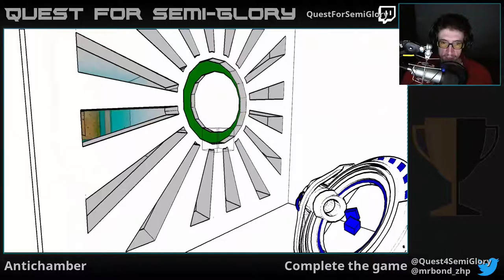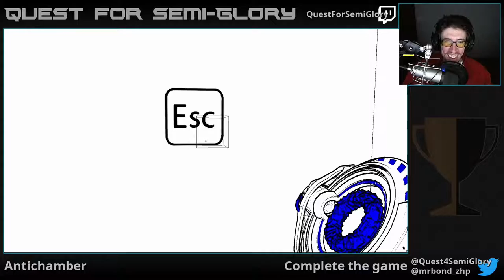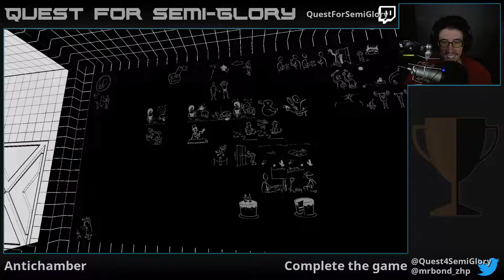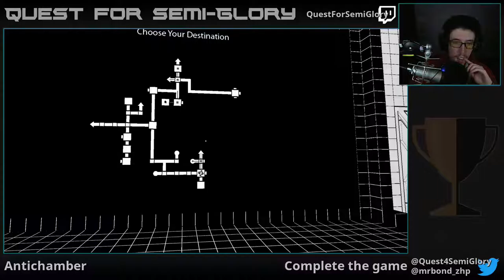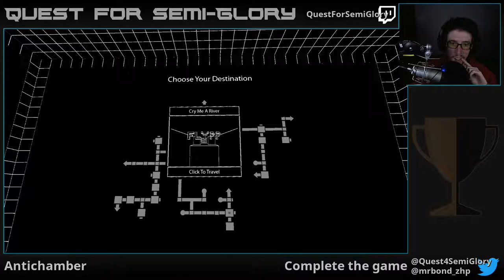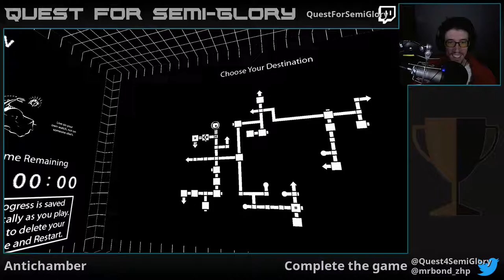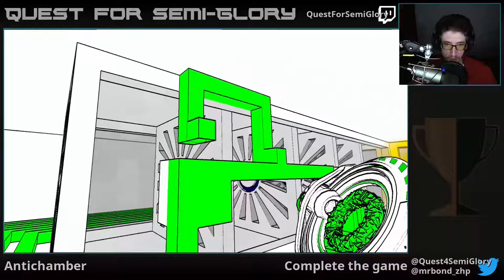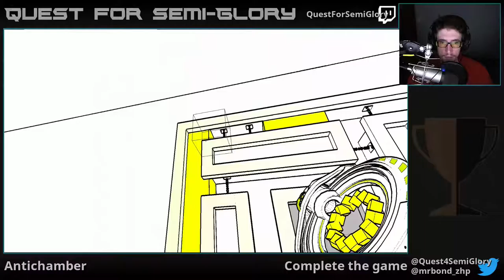Quest for Semi-Filler - Session 6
Shovel Knight is such a shit - I do all the work for him, and then he just leaves (and the other knights) just...HANGING there.